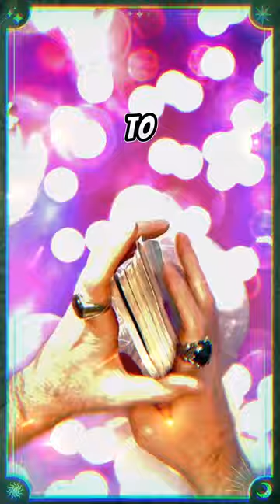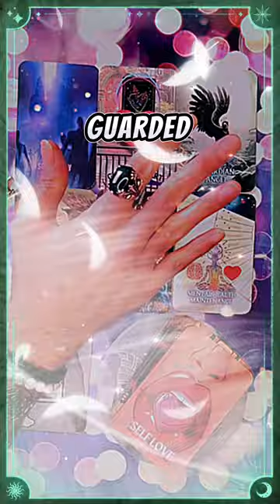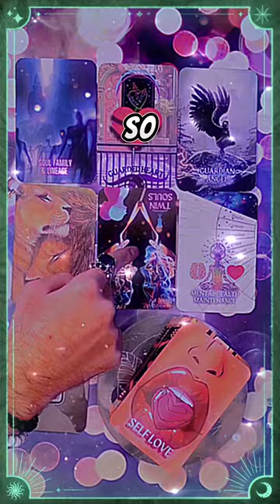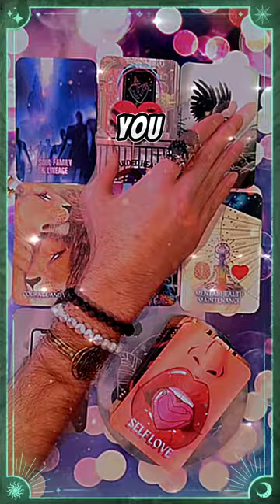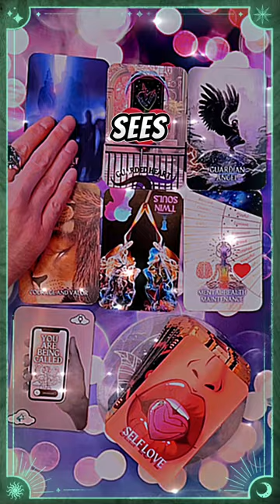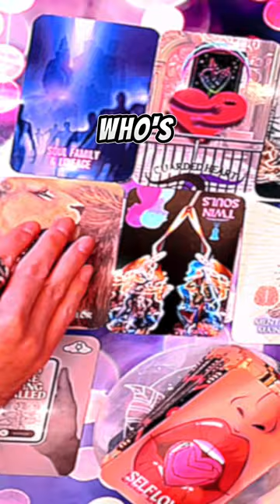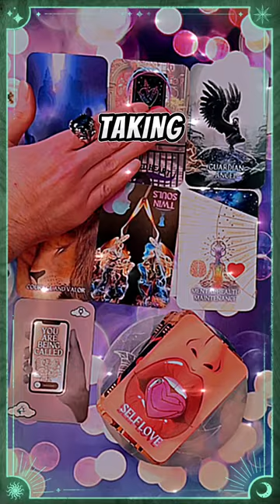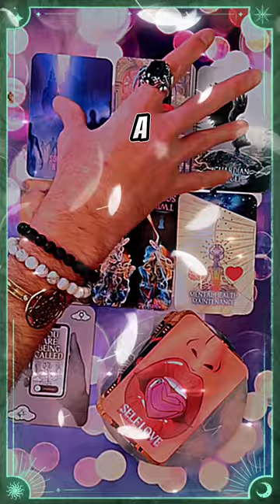Unlocking Inner Potential - Dec 5, 2023 | Transform Your Life with Self-Discovery & Healing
Join me, for a transformative exploration into the depths of self-discovery and healing. In this enlightening session, we confront the concept of being in a relationship with the void - addressing the unhealed aspects of our being and learning how to step beyond them. Gain empowering insights and practical advice on mental health, self-love, and spiritual growth.

This journey is not just about finding answers, but about understanding the questions that drive our inner narratives. Join me as I guide you through introspective prompts to help you tap into your inner strength, balance, and potential for growth. Embark on this journey of self-discovery and transformation, and discover how to rewrite the chapters of your life that no longer serve you.